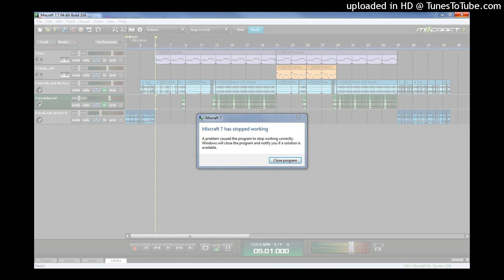THIS FUCKING SUCKS SO BAD IT CRASHED MIXCRAFT ONCE